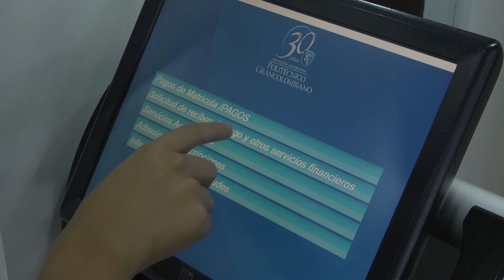Los beneficios del nuevo CAE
En el Politécnico Grancolombiano estamos en constante mejoramiento para ofrecerte siempre lo mejor. Ahora con el nuevo CAE Soy Ilumno, podrás realizar tus trámites y papeleos de manera más cómoda y sin complicaciones.